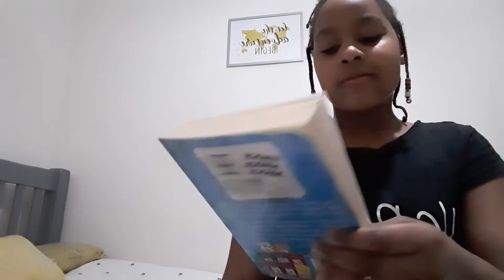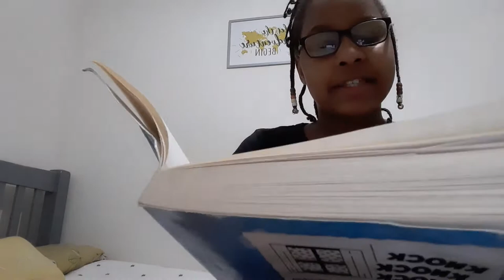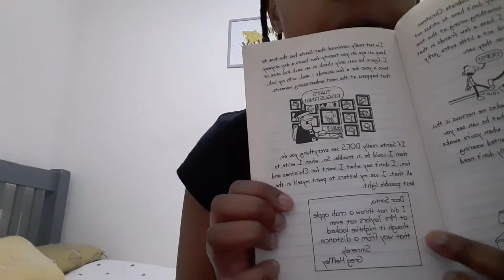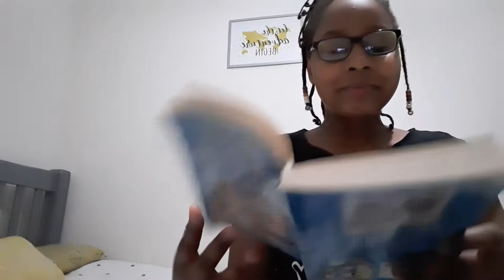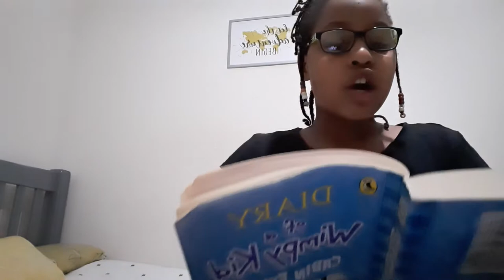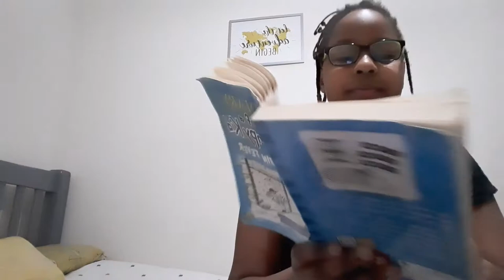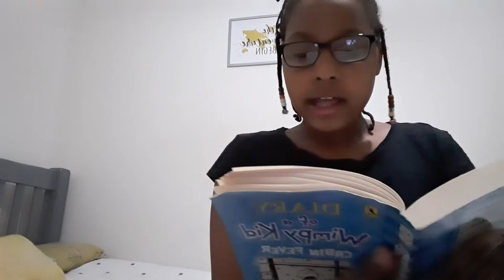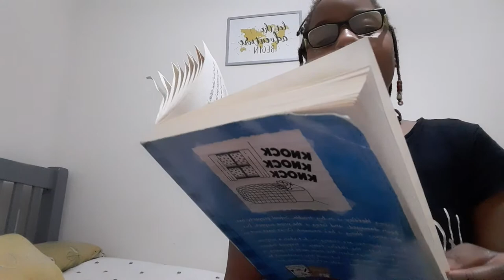Reading with Shanee. Diary of a Wimpy Kid ,Cabin Fever from Jeff Kinney. Chapter 1:)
Wimpy Kid. With Shanee:) Chapter 1/Part
1